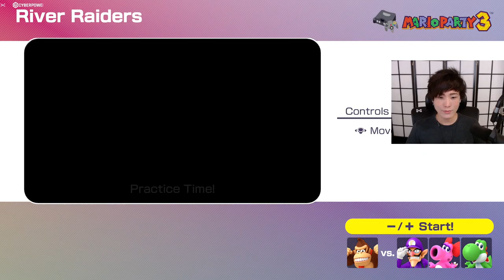"MoBa Gaming" Sykkuno"(Part.5) chill gaming day mario Party Superstar ^_^ 11|09|21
34:36 mario Party Superstar